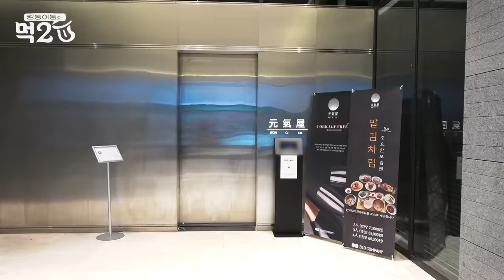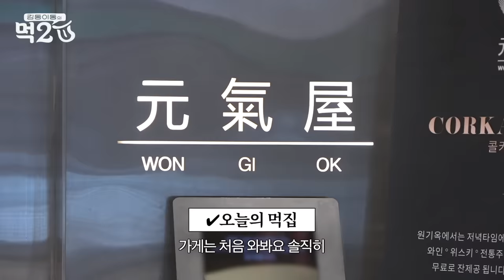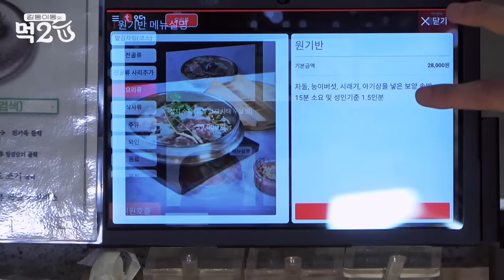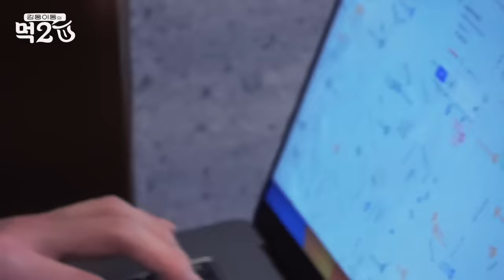˗ˋˏ샵연ˎˊ˗ 으로 맺어진 인연…🍑 민현이 형과 보양식 한상 (※ 내향시티 有) | 김동 이동의 먹2U EP.2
🍽️김동 이동의 먹집 리스트🍽️